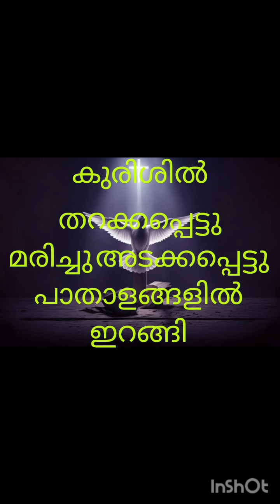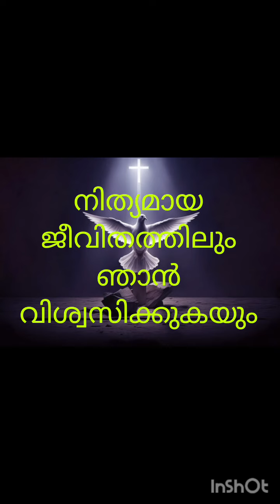നമുക്ക് ഒരുമിച്ചു വിശ്വാസം പ്രഖ്യാപിക്കാം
എപ്പോളും വിശ്വാസ പ്രമാണം ചൊല്ലുന്നത്
വിശ്വാസത്തിൽ ഉറച്ചു നിൽക്കാൻ നമ്മെ സഹായിക്കുന്നു 🙏